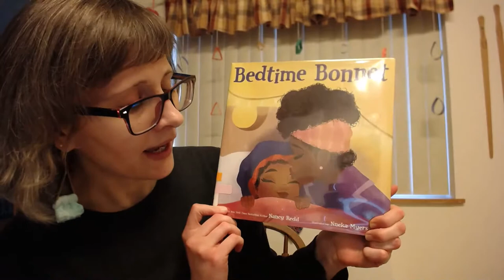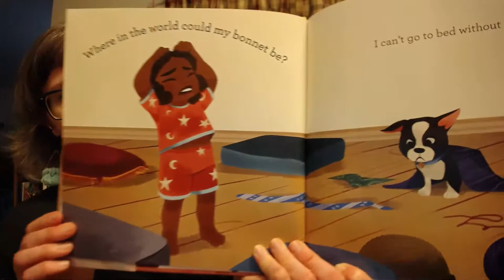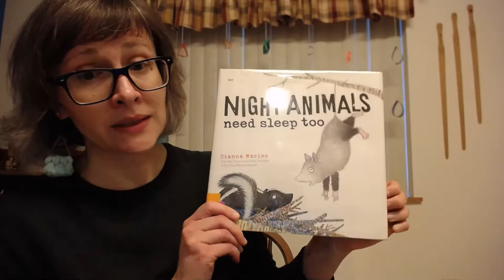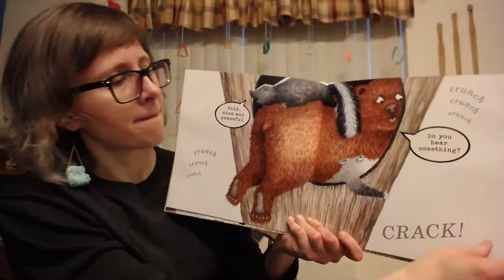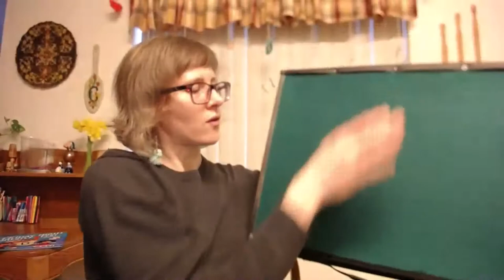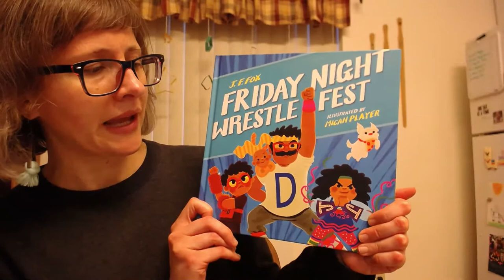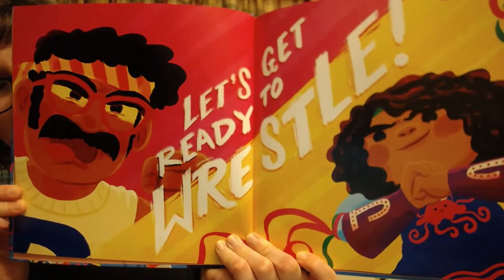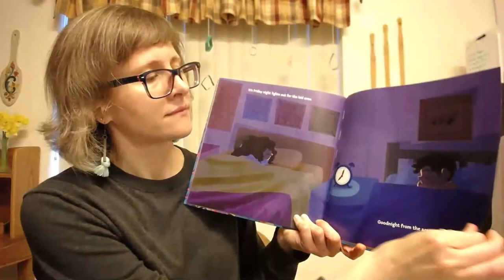Pajama Storytime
Snuggle up, get cozy, and pop on those pajamas for a special evening storytime.